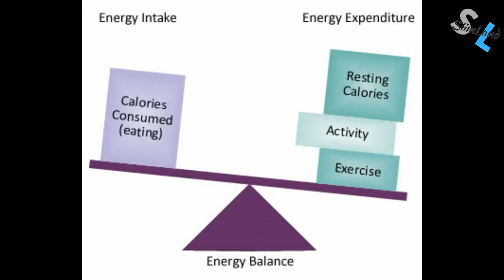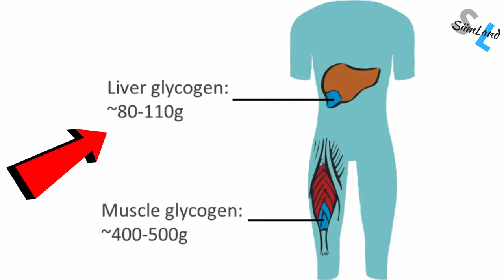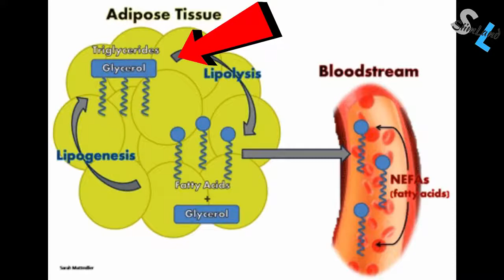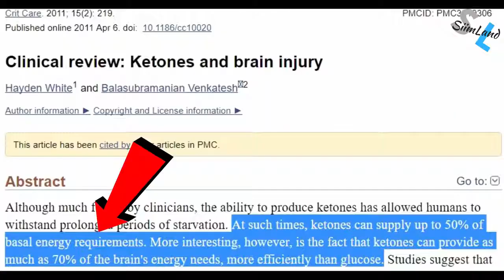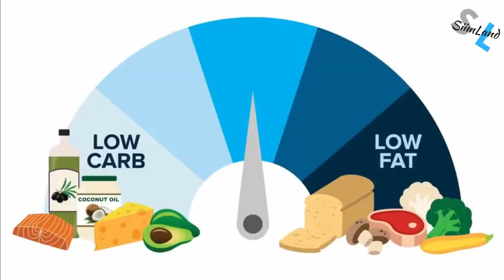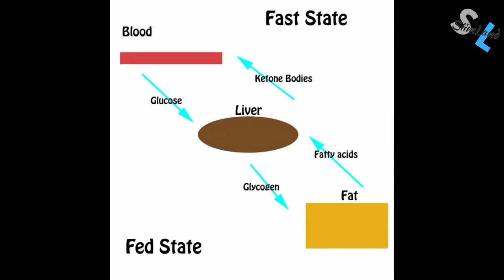How Long Does It Take to Start Burning Body Fat | Burn Belly Fat